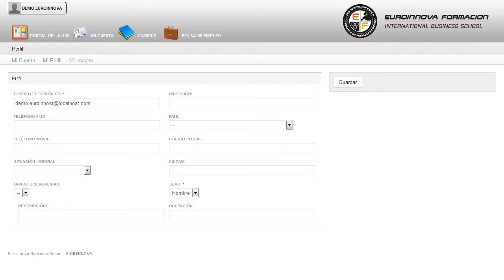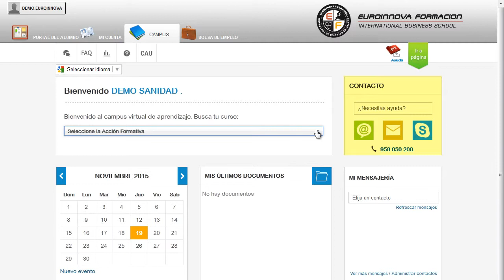Mf0259_2 Ofertas Gastronomicas Sencillas Y Sistemas De Aprovisionamiento Online - Cursos Online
MF0259_2 Ofertas Gastronómicas Sencillas y Sistemas de Aprovisionamiento (Online)

 Aprenda a incrementar su capacidad de desarrollo con: su curso, mejorando sus conocimientos de su curso. El presente CURSO ONLINE dotará al alumnado de los conocimientos necesarios para definir ofertas gastronómicas sencillas, realizar el aprovisionamiento y controlar consumos. Aprenda todo lo necesario sobre: su curso, El CURSO ONLINE te ofrece un conocimiento exhaustivo sobre su curso. MF0259_2 Ofertas Gastronómicas Sencillas y Sistemas de Aprovisionamiento (Online) está dirigido a todas aquellas personas que se dedican al mundo de la restauración, más concretamente a la cocina y que pretendan obtener conocimientos relacionados con las ofertas gastronómicas sencillas y los sistemas de aprovisionamiento. Desarrolla su actividad profesional tanto en grandes como en medianas y pequeñas empresas, principalmente del sector de hostelería, aunque también puede trabajar por cuenta propia en pequeños establecimientos del subsector de restauración. Amplía tus conocimientos sobre: su curso. MF0259_2 Ofertas Gastronómicas Sencillas y Sistemas de Aprovisionamiento (Online) tiene como objetivos: - analizar el sector de la restauración. - analizar y definir ofertas gastronómicas tipo menús, cartas u otras ofertas significativas (galas, banquetes. Si le gusta cultivar la mente MF0259_2 Ofertas Gastronómicas Sencillas y Sistemas de Aprovisionamiento (Online), le permitirá aprender de primera mano todas las opciones y posibilidades de calcular costes de materias primas para estimar posibles precios de las ofertas gastronómicas asociadas. Entre el material entregado en este CURSO ONLINE se adjunta un documento llamado Guía del Alumno dónde aparece un horario de tutorías telefónicas y una dirección de e-mail dónde podrá enviar sus consultas, dudas y ejercicios.